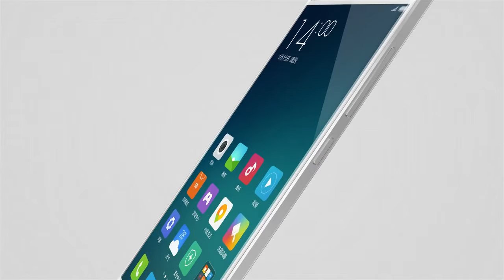Mi Note &Mi Note Pro: Product Video | The Most Epic Flagship Phone of the Year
Who's got the power? You've got the power. Never let your phone or tablet run out of juice with MiPowerbank 2i.
so please watch this video about Xiaomi technology global community.
It gives more power to you
it doesn't mean power giving to your body
it mean more power to phone
so please enjoy by watching and buying
happy buying from xiaomi